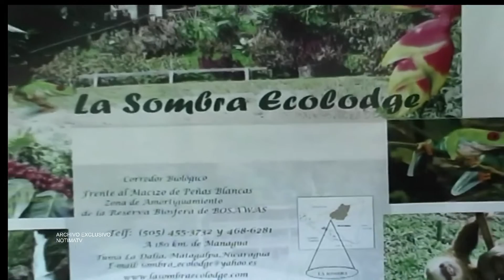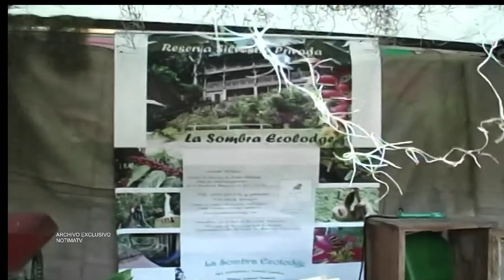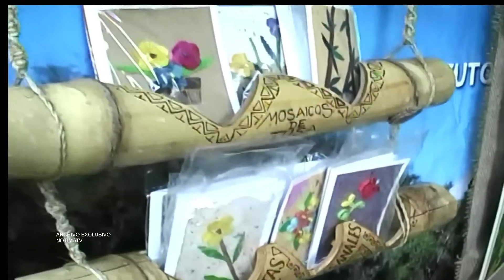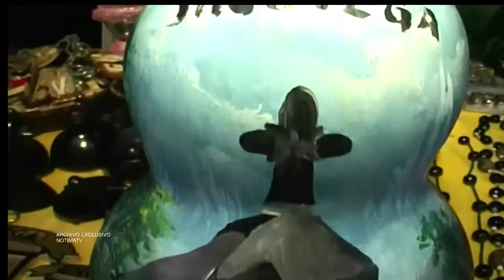SEGUNDA FERIA EN MATAGALPA AÑO 2010 EDICION ESPECIAL CON TANIA GOMEZ EN PARQUE DARIO MATAGALPA